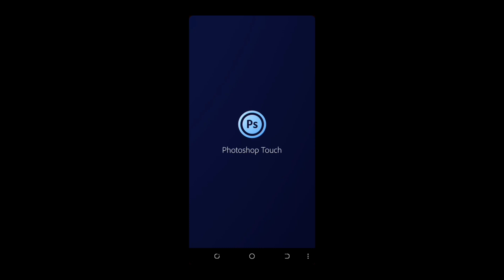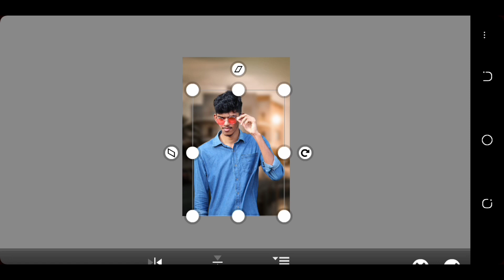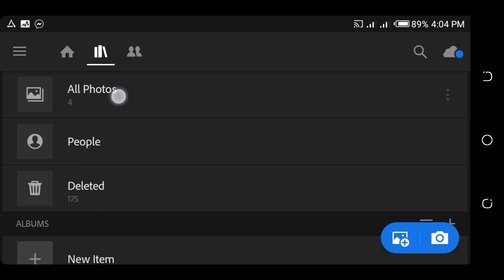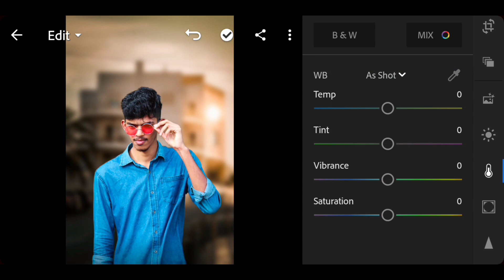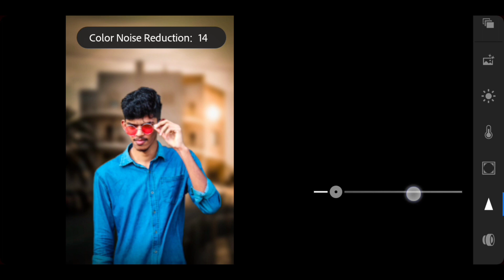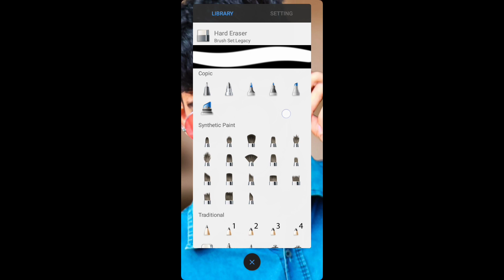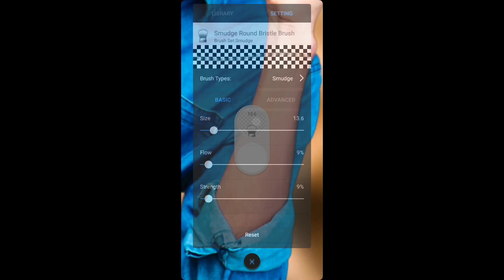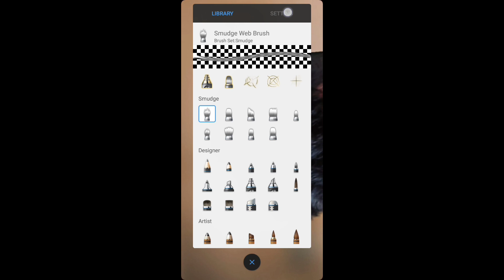Edit Your Photo in Full HD || Ps Touch/Ps cc HD Manipulation Photo Editing Tutorial || Step by Step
Hello Guyz🤘

Whatsup Everyone??

So Today i'm Back with Another Video🎬

About Myself:My Name is "Mahfuz Tomal" i'm from Bangladesh🇧🇩 and I'm a Photo Editor,i like to edit photos.this is my second Channel i have another Channel Called "Tomal Editz".my dream is to be a successful  Youtuber😇So gyz plz support my channel and don’t forget to Subscribe❤

Bye Bye🖐